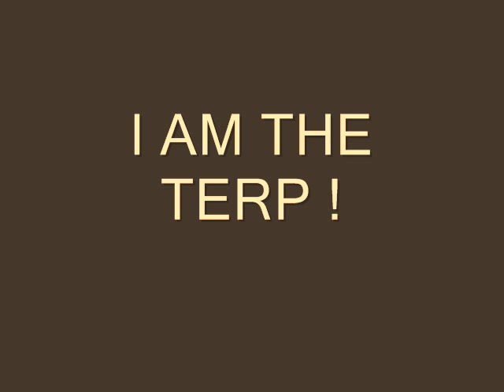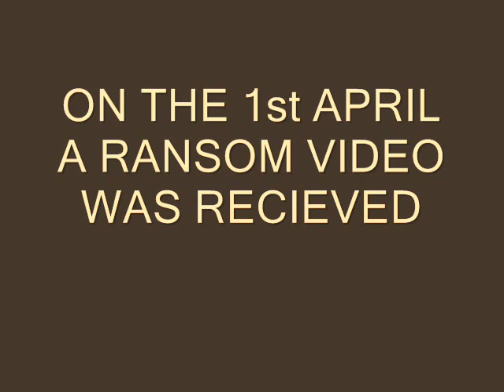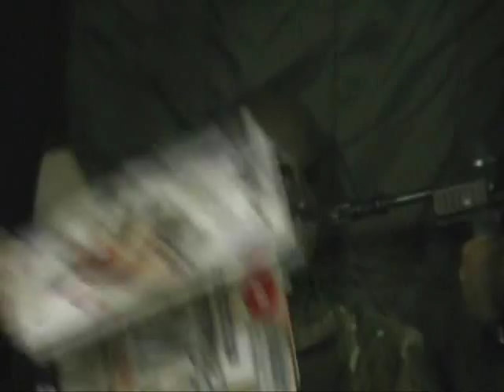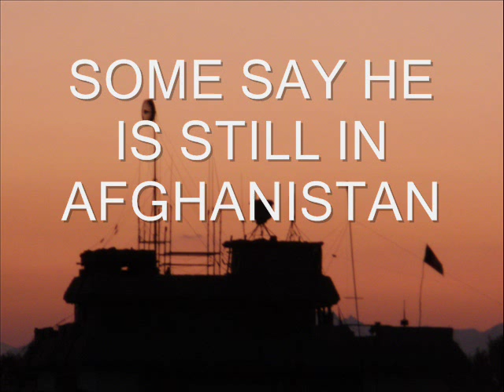I AM DA TERP.wmv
Steve Da Terp In Afghanistan